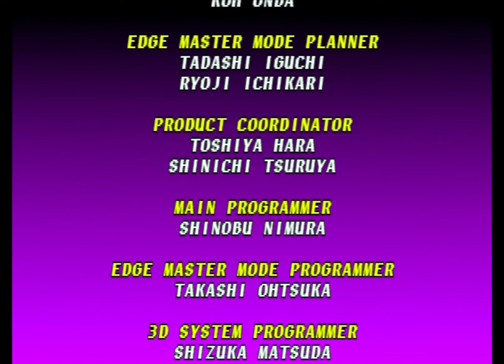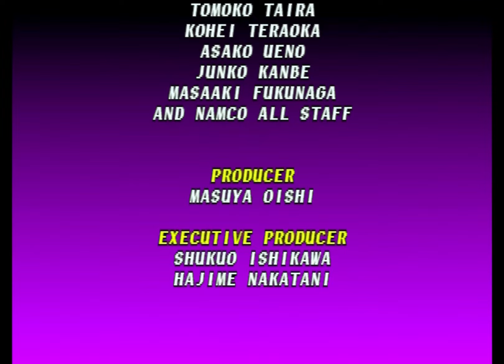Soul Edge - Soul Edge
Thrue form of Soul Edge made manifest by the cursed blades union. Overpowering their host to engulf the world around them in flames. The true fight with Soul Edge begins now!